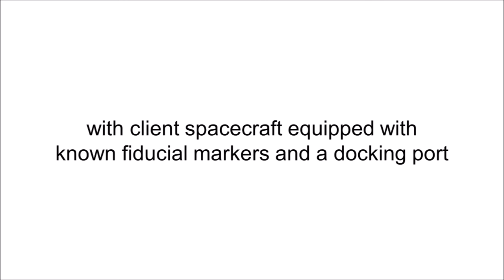Vision-based Rendezvous, Proximity Operations and Docking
This video showcases a simple demonstration of the vision-based Rendezvous, Proximity Operations and Docking (RPOD) system developed in collaboration with Obruta Space Solutions